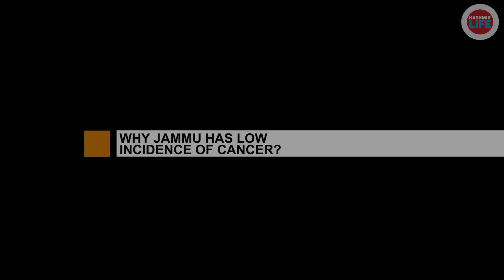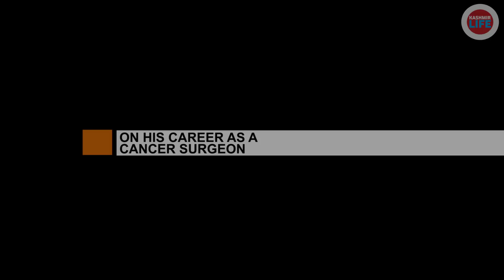Dr SAMEER KOUL ON CANCER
Kashmir cancer surgeon Dr Sameer Kaul talks about the incidence of the killer disease, its management and the deficit in infrastructure in the valley. He talks about the genetics and medical insurance.